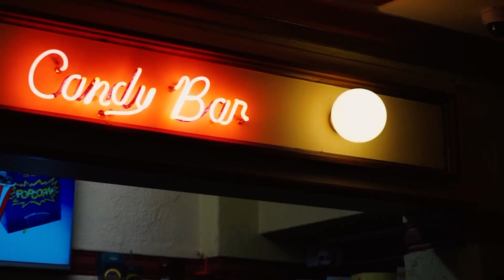RWB Perth #1 & #2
Rauh Welt Begriff comes to Perth Australia for the first time, completing a double build of Oshō and Mayu.

Thank you for everyone that was involved, especially to Ktec Rallye for giving up the opportunity to experience the event.